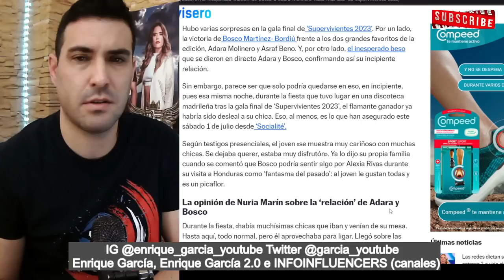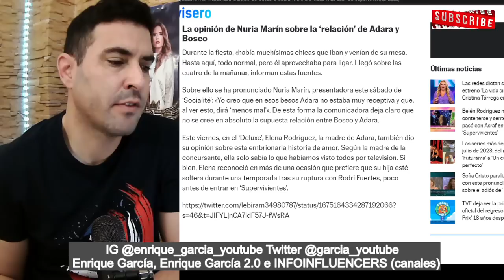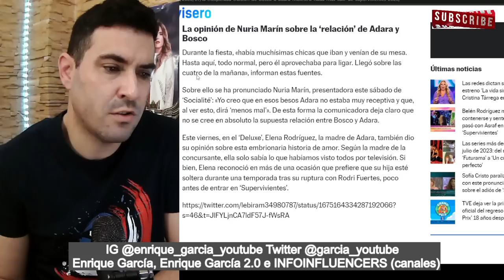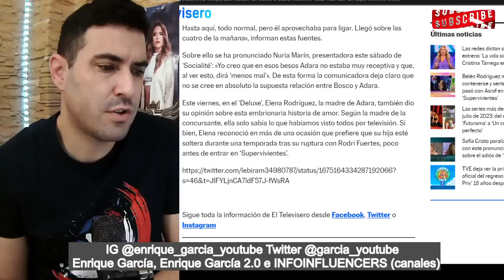INFIDELIDAD BOMBA de Bosco a Adara, tras confirmar su RELACIÓN